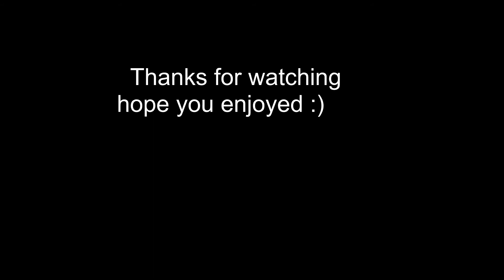Switched To PC (Lemonade)